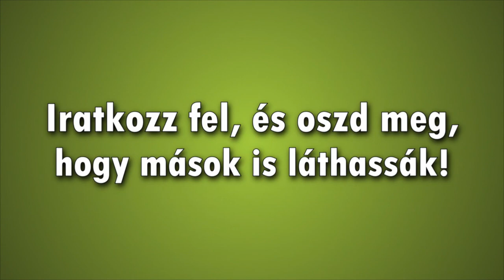Lőjjünk szét mindenkit! | Star Wars Battlefront #1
Intró zene: Cash Cash - Overtime